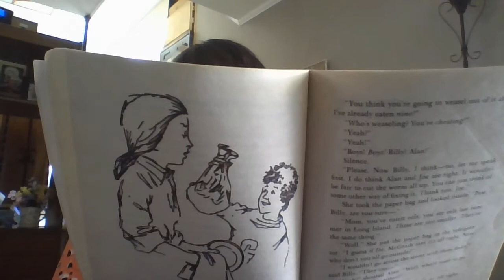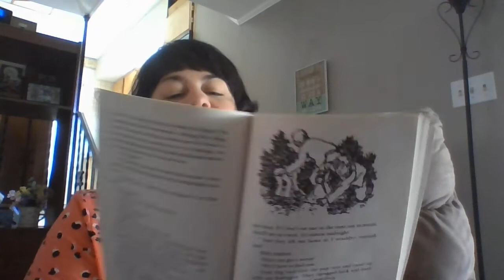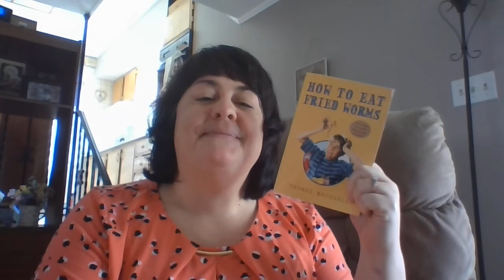Mrs. Duffy reads! (7)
Listen to Mrs. Duffy read part seven of, "How to Eat Fried Worms," by Thomas Rockwell.